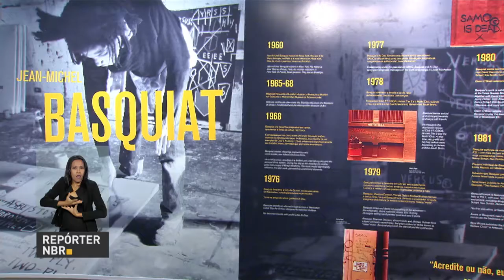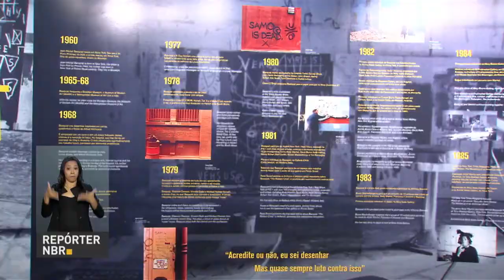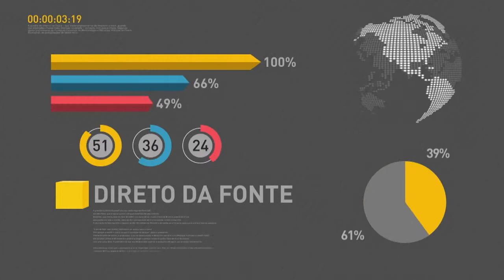BOLETIM REPÓRTER NBR 12h - 10 de maio de 2018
REPÓRTER NBR 12h - 10.05.18: Ministério da Educação amplia prazo para renovação dos contratos do financiamento estudantil, o Fies. E mais: Cerca de 800 famílias de Taubaté (SP) são beneficiadas pelo programa Minha Casa Minha Vida. E você também conferiu: abertas inscrições para concorrer ao edital 2018 do CCBB.